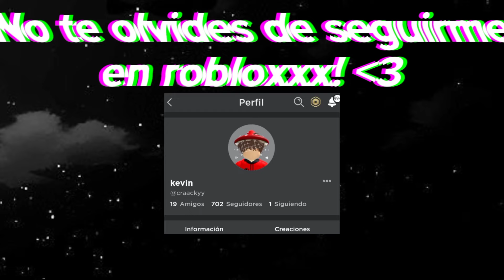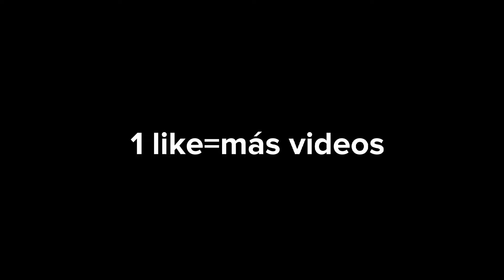BEATING TEAMERS en MM2...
Mi perfil de roblox:
¡¡Gracias por seguirme y ver mi contenido!!